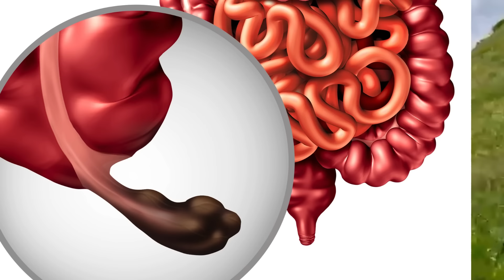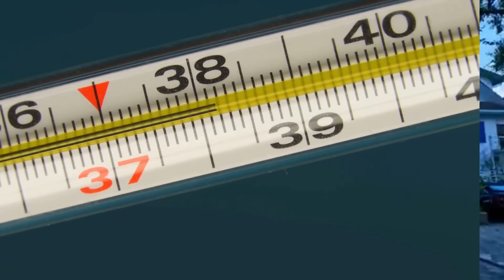🆘 ¿COMO SABER SI TENGO APENDICITIS O GASES? 🆘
¿Cómo Saber Si Tengo Apendicitis o Gases? | ¿Cómo Saber Si Tengo Apendicitis o Gases?
Bienvenido a nuestro vídeo informativo sobre cómo entender las diferencias entre apendicitis y gases. Si alguna vez ha experimentado dolor abdominal y se ha preguntado: "¿Cómo saber si tengo apendicitis o gases?", este vídeo es para usted. Estamos aquí para ayudarle a identificar los signos y síntomas de ambas afecciones para que pueda buscar el tratamiento adecuado.

Lo que aprenderá:
Síntomas de la apendicitis:

Dolor agudo en la parte inferior derecha del abdomen
Náuseas y vómitos
Pérdida de apetito
Hinchazón en el abdomen
Fiebre
Incapacidad para expulsar gases
Síntomas de los gases:

Calambres o dolor
Hinchazón
Eructos y flatulencias
Alivio temporal del dolor después de expulsar gases
Sin fiebre
Puntos clave a tener en cuenta:
Entender la apendicitis:
La apendicitis es una urgencia médica que requiere atención inmediata. El apéndice, una pequeña estructura en forma de tubo, puede inflamarse e infectarse, provocando fuertes dolores. Si no se trata, puede romperse, causando graves complicaciones.

Síntomas comunes de la apendicitis:

Dolor repentino que comienza alrededor del ombligo y se desplaza a la parte inferior derecha del abdomen
Dolor que empeora con el movimiento, la tos o la respiración profunda
Náuseas, vómitos y pérdida de apetito
Fiebre leve que puede empeorar a medida que avanza la enfermedad
Hinchazón abdominal
Incapacidad para expulsar gases, lo que puede indicar una obstrucción
Comprensión de los gases:
El dolor provocado por los gases suele ser menos intenso y puede tratarse con remedios caseros. Los gases se forman en su tubo digestivo como resultado de la ingestión de aire o de la descomposición de ciertos alimentos por las bacterias del colon.

Síntomas comunes de los gases:

Calambres o dolor en el abdomen
Hinchazón y sensación de plenitud
Eructos frecuentes o expulsión de gases
Dolor que puede ir y venir y mejorar después de expulsar gases o defecar
Sin fiebre asociada ni molestias graves
Diferenciación entre ambas:
Aunque ambas afecciones pueden causar molestias abdominales, la intensidad y la naturaleza del dolor son factores diferenciadores clave. El dolor de la apendicitis suele ser agudo y persistente, mientras que el de los gases suele ir acompañado de hinchazón y tiende a ser más intermitente.

Cuándo buscar ayuda médica:
Si sospecha que tiene apendicitis, busque atención médica inmediatamente. El diagnóstico y el tratamiento precoces son cruciales para evitar complicaciones. En el caso de los gases, los remedios sin receta y los cambios en el estilo de vida, como los ajustes en la dieta, suelen proporcionar alivio.

Conclusión:
Comprender los síntomas de la apendicitis y los gases puede ayudarle a determinar la causa de su dolor abdominal. Si alguna vez tiene dudas, siempre es mejor consultar a un profesional sanitario para asegurarse de recibir la atención adecuada.

¡Comparta este vídeo con amigos y familiares que puedan encontrarlo útil!

¡Manténgase informado, manténgase sano!